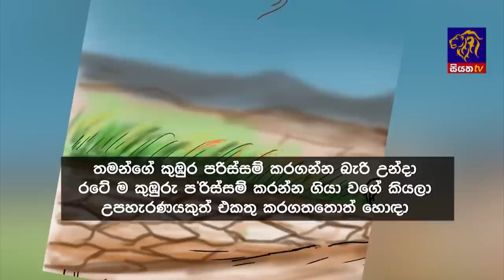Siyatha News | 6.00 AM | 26 - 08 - 2023